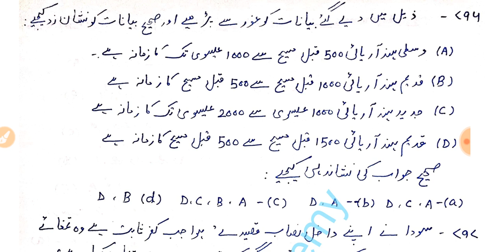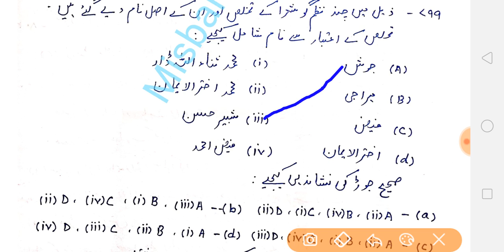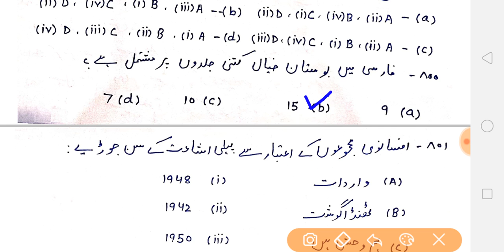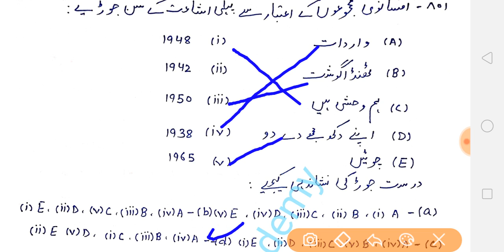Urdu Net/Jrf Most Important Questions | UGC Net Urdu Mock Test | Urdu Net Model Questions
I have discussed some very important questions and answers that are formed in accordance with the new syllabus of Urdu Net/Jrf exam.

1.Playlist :  Urdu Net/Jrf New Syllabus based Questions and Answers